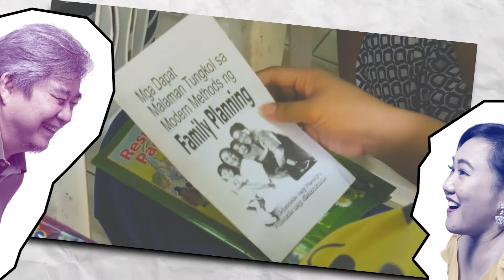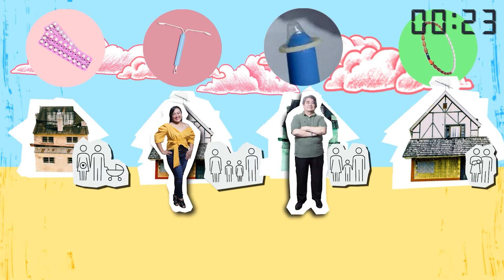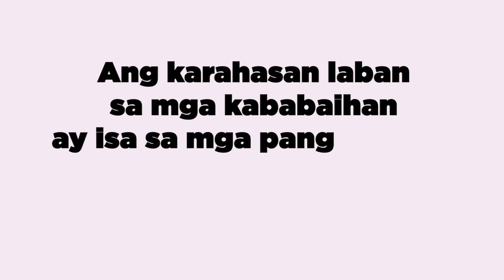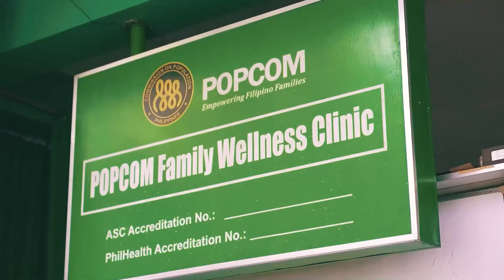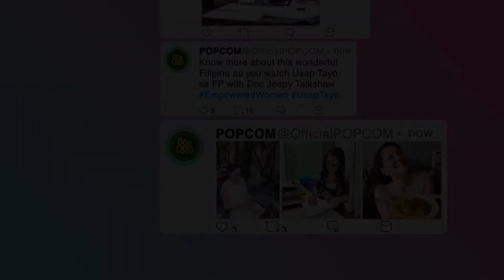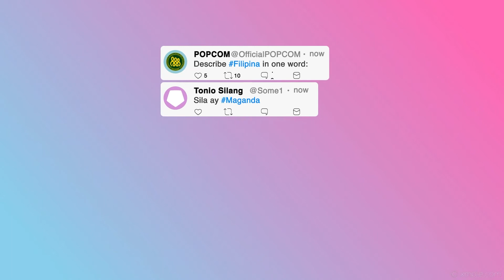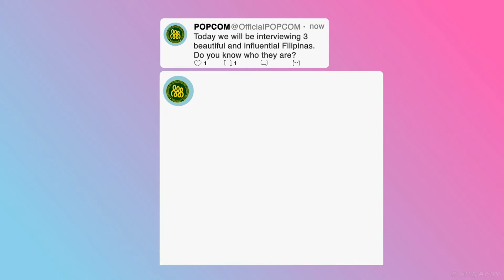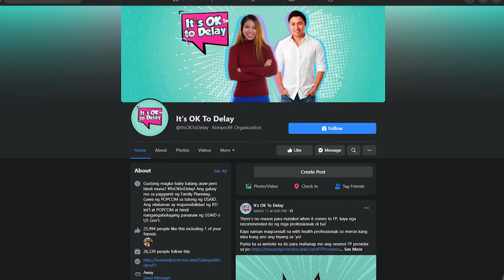Usap Tayo sa Family Planning with Doc Jeepy Year 2 | Episode 1: Juana sa Panahon ng Pandemya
Episode 1: Usap Tayo sa Family Planning with Doc Jeepy
Title: Juana sa Panahon ng Pandemya

Sa Women's Month 2021, tunghayan natin ang iba't-ibang kwento ng mga Juana at ang kanilang laban sa pandemya sa kasalukuyan.  | This episode originally aired on 30 March 2021.